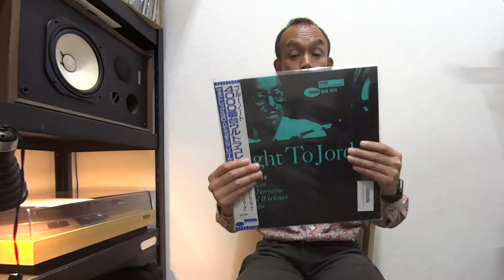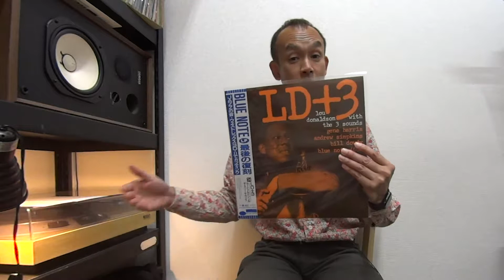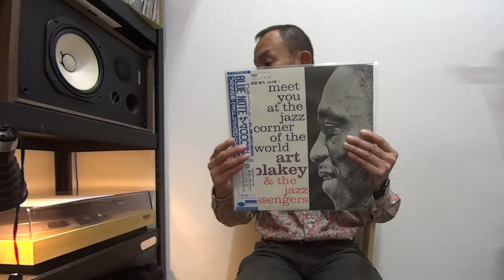MINT! Jackie McLean It's Time Blue Note Toshiba Japan Vinyl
Jackie McLean It's Time Blue Note Toshiba Japan Vinyl, Lou Donaldson LD + 3 Blue Note Toshiba Japan Vinyl and much more listed!